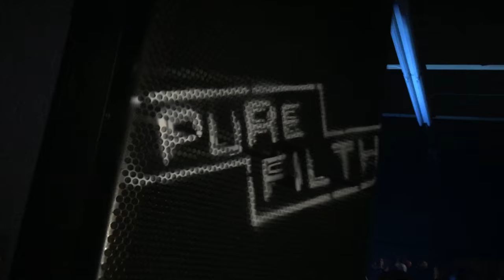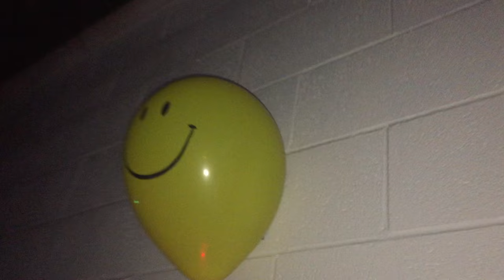THEE MIKE B - A 90s NUGBATH @ A 90s RAVE DTLA - 6.25.2016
WENT TO A RANDOM IHC x HAM BOYZ x MIKE B x 90s RAVE THINGIE IN DTLA w/ A BUNCH OF KIDS THAT WERE TODDLERS IN DA 90S ;)